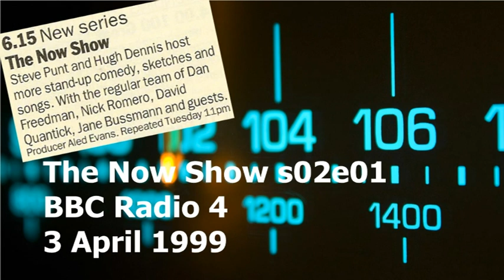The Now Show s02e01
An early edition of the long-running comedy series The Now Show (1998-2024).
With Steve Punt and Hugh Dennis are David Quantick, Emma Clarke, Dan Freedman, Nick Romero, Jane Bussmann and the guest is Kevin Day. Producer Aled Evans.
Broadcast on BBC Radio 4 on Saturday 3 April 1999